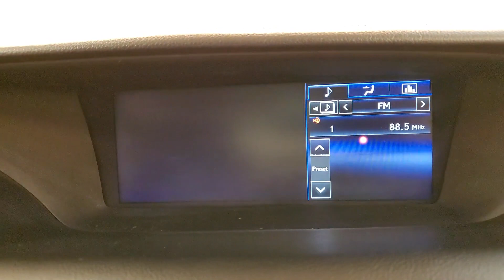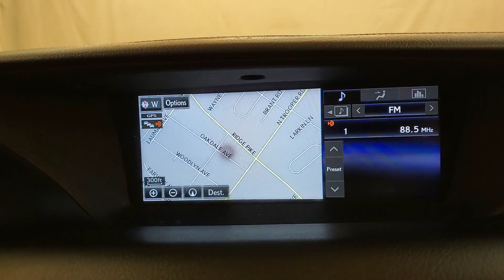2015 | Lexus GS 350 | NAVIGATION MOONROOF REAR CAMERA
NAVIGATION, BACKUP CAMERA, LEATHER, HEATED SEATS, SUNROOF/MOONROOF, BLUETOOTH, SIRIUSXM RADIO COMPATIBLE **3 MONTHS FREE**, USB, PUSH BUTTON START, POWER SEATS, CRUISE CONTROL, AWD, ONE OWNER, 118-POINT INSPECTION PROCESS, AWD, Flaxen w/Leather-Trimmed Seats. CARFAX One-Owner. Odometer is 2266 miles below market average! 19/26 City/Highway MPG It's been 22 years since the opening of the first Car Vision dealership and we can't remember one day where we didn't welcome every single person as family into our house. Our team is the extension of our family and we take pride in the successes accomplishments of each one of them.

Awards:
  * 2015 KBB.com Best Resale Value Awards